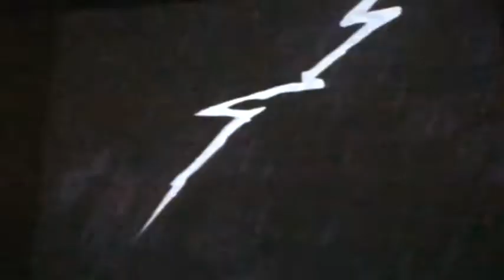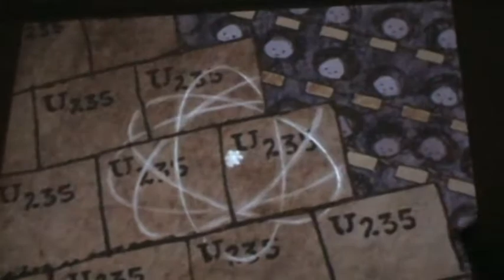19 24 видео 0283 МультКаскад Андрея ПРОНЬКИНА в Суриковском 16 02 2012